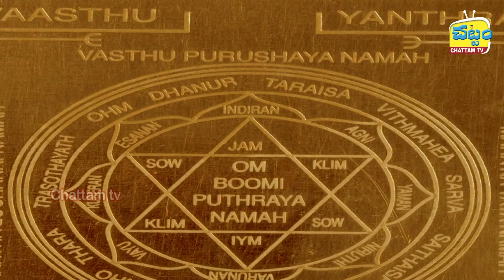In which direction should we sit and eat? What are the results? | Best Vastu Tips | Vastu Shastra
movie gossips,tollywood news,telugu cinema,Telugu Gossips,Telugu Movie News,Telugu Panda,sit on the floor,benefits of sitting on the floor,eating on the floor,sitting on the floor is good for you,eating ancient indian style,In which direction should I sit and eat according to Hindu traditions?,Hindu traditions,hindu tradition for eating food,eating food,directions of eating food,eating food in which directions